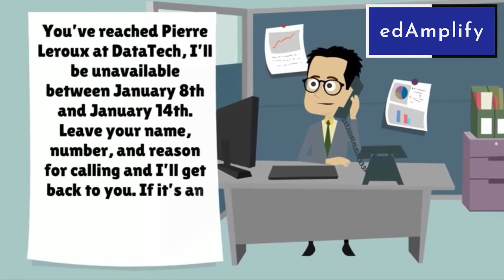How to leave a winning voice mail messages to customers with guaranteed revert?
Tips to improve on your skills to leave a winning voice mail to your customers with guaranteed revert.

For professional training programs please join edamplify education.